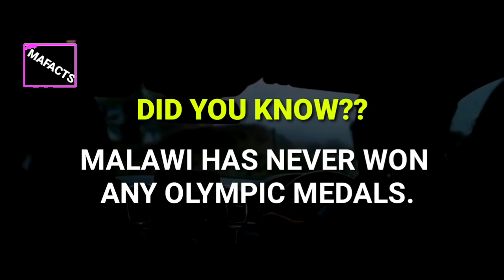MAFACTS pt2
Facts on the key facts on malawian involvement in the Olympics.